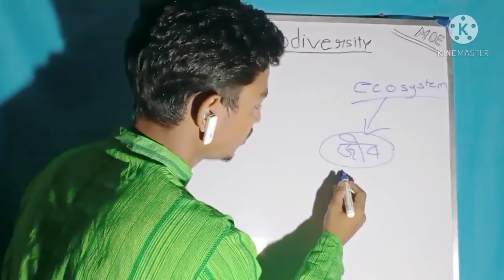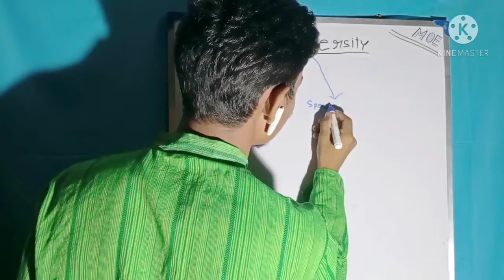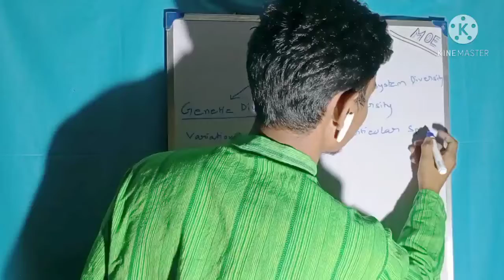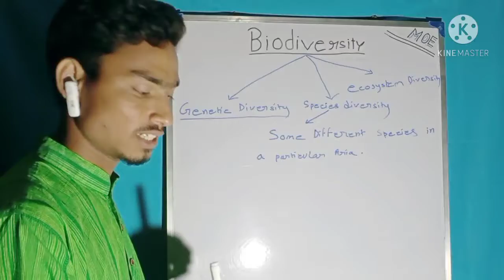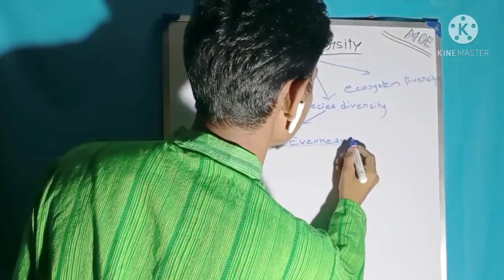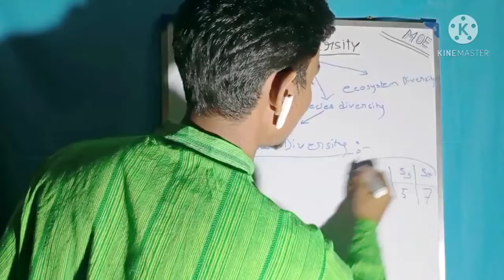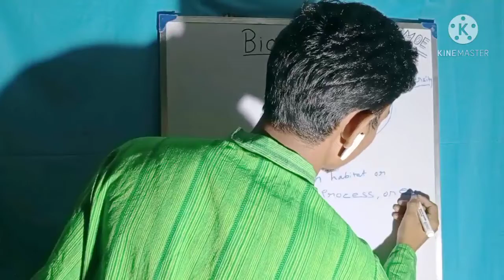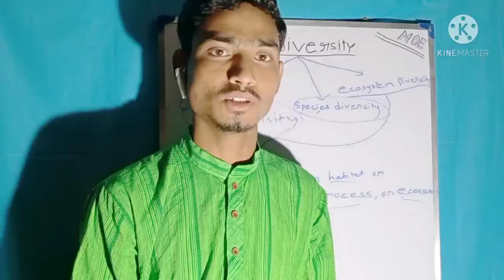BIODIVERSITY ❤️ UGC NET PAPER-1 ❤️ MASTERS OF EDUCATION ❤️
UGC NET
Masterson education
Class-3
সম্পূর্ণ বাংলায় আলোচনা

UGCNET NET PAPER-1
Masters Of Education
Masters Of Education
Masters Of Education
UGC NET PAPER-1
UGC PAPER-1
UGC NET